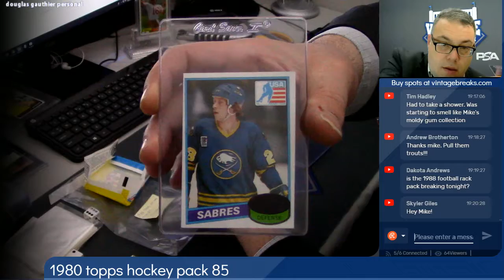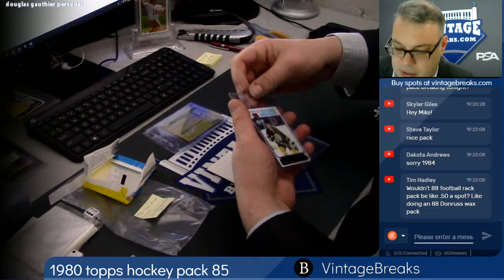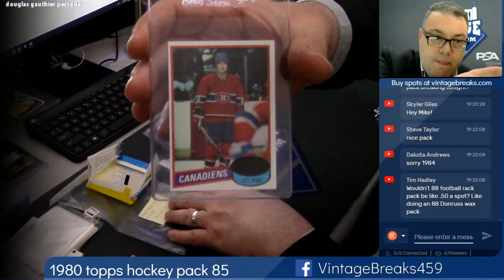01-25-2019 1980 Topps Hockey Pack 85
1980 Topps Hockey Pack 85